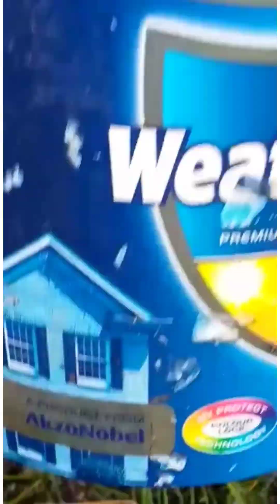PANEN MADU HUTAN LEBAH LIAR BUKAN TERNAK